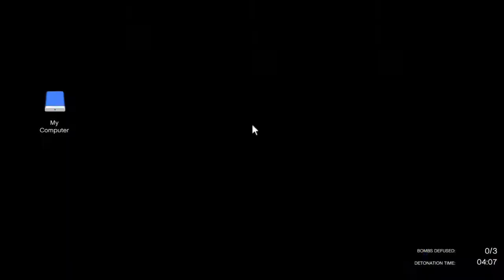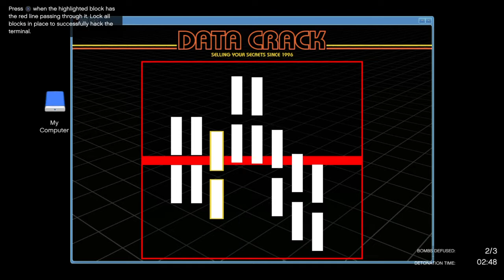I Finally Got Raided-GTAV ONLINE GUNRUNNING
My bunker finally got raided